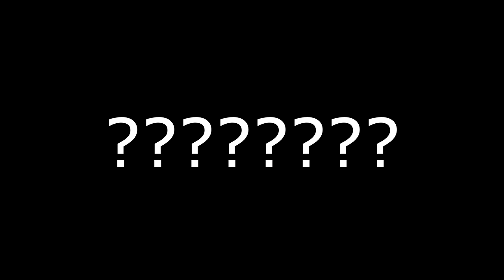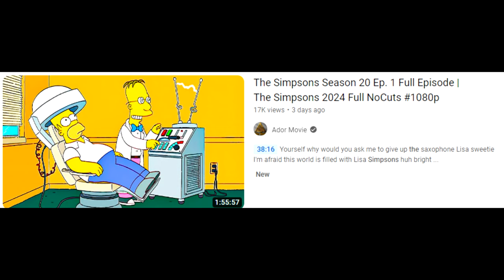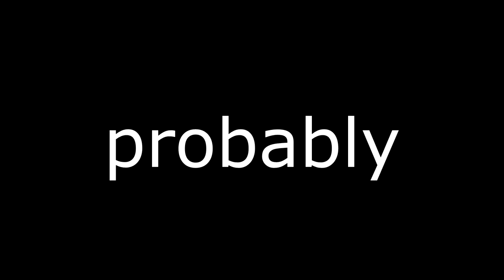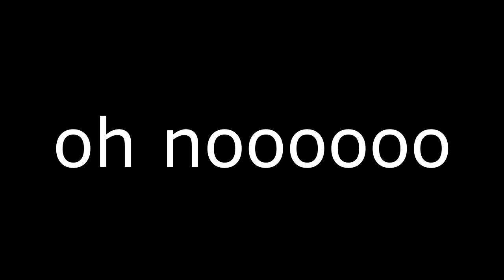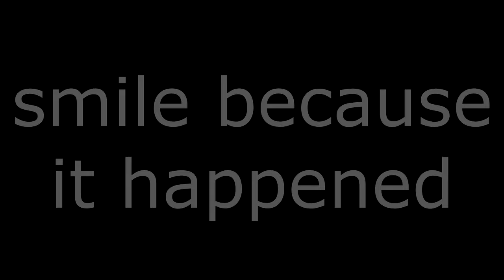...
smile because it happened